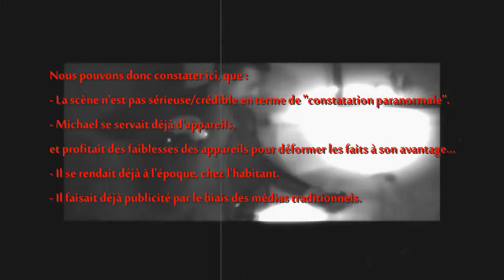Fake-Seeker - Analyse complète du Fake de PIB vu à la tv ( debunk )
Retour sur l'analyse du fake de Michael de Paranormal Investigation lors de l'enquête réalisé pour une émission de la RTBF, plus en détail.
Les explications vont peut-être un peu vite, n'hésitez pas à faire "pause" le temps de lire et comprendre.